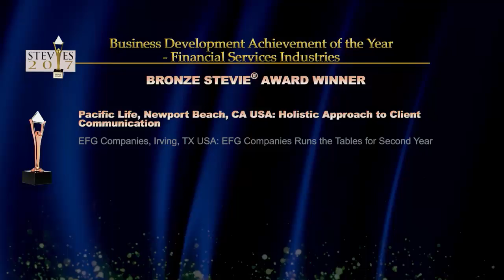EFG Companies wins a Gold Stevie® Award in the 2017 Stevie Awards for Sales and Customer Service